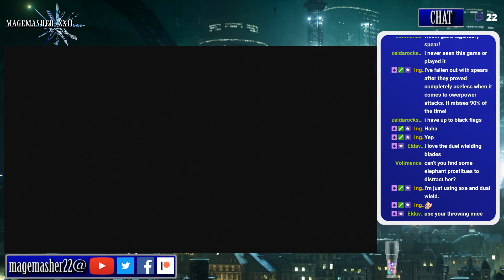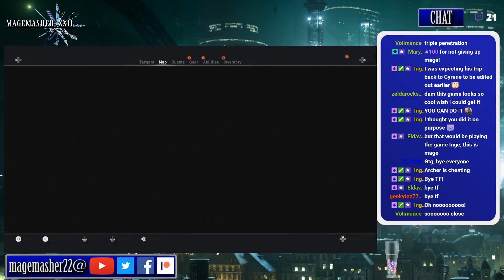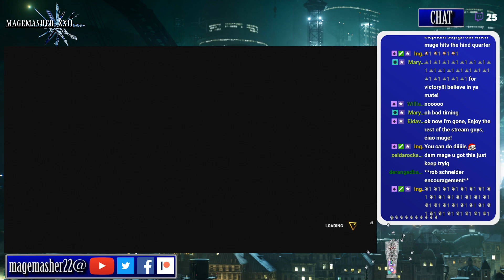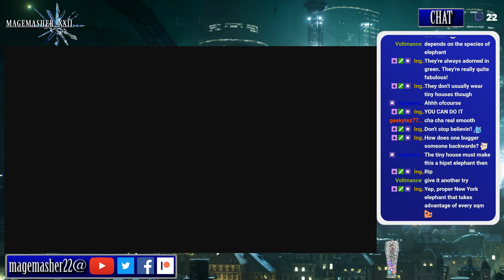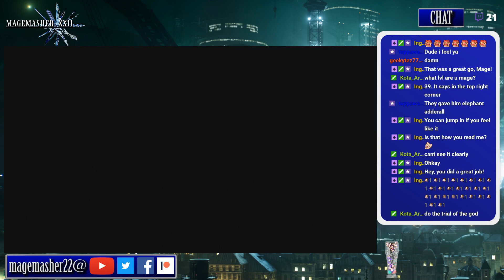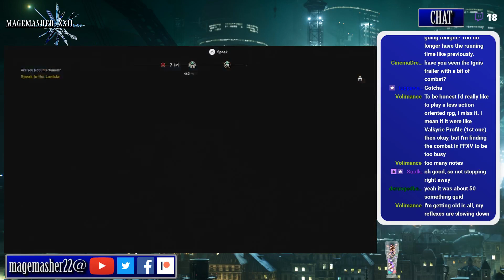Assassin's Creed Origins - Casual Stream 24-11-17